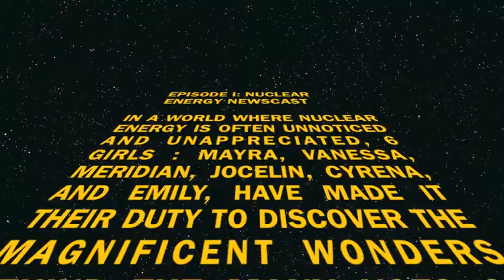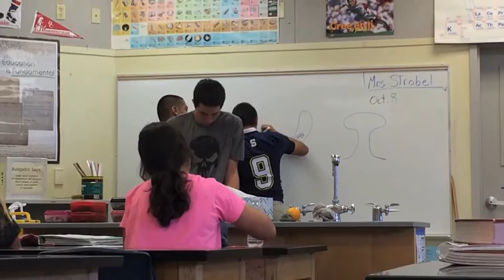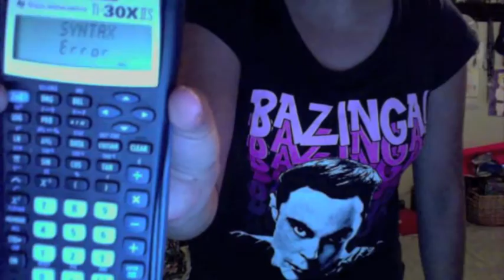Episode I: Nuclear Energy News Broadcast